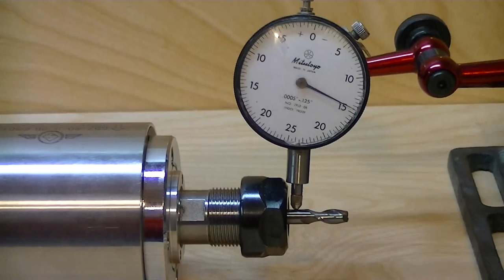Thomas' Spindle run-out check.MTS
Thomas' Spindle run-out check